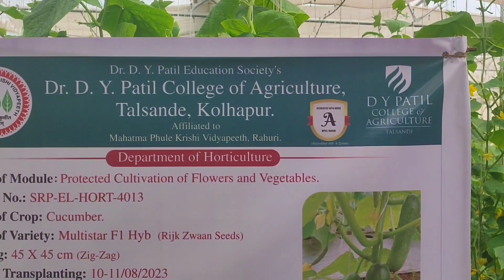SRP- EL-HORT-4013 (Protected Cultivation of Flowers and Vegetables)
SRP- EL-HORT-4013 (Protected Cultivation of Flowers and Vegetables) under this course Module students studied the "Production technology of Cucumber under Protected Condition" in kharif season during 2023-24.